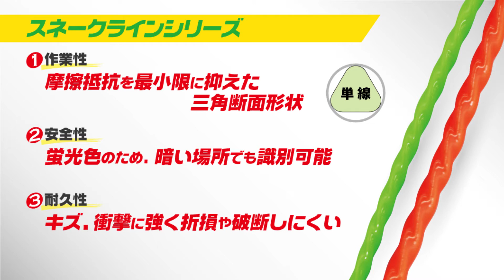マーベル｜通線 スネークラインS 【MW-340S】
通線 スネークラインS  【MW-340S】

・狭いスキ間、追加配線に威力を発揮
・細い線(グリーン)で案内し、太い線(オレンジ)で押し込む。

■株式会社マ－ベル海外部ホームページ

■株式会社マ－ベル海外部アリババページ

■道楽会ホームページ
電設工具メーカー、株式会社マーベルの会員サイト。マーベル製品の情報・現場の悩みの解消は道楽会で！